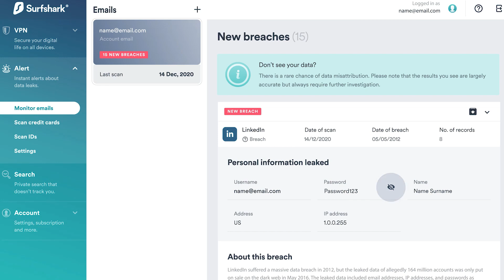UDAH DIBAGI-BAGIIN MASIH BANYAK JUGA, APRIKOT HASIL PANEN KITA OLAH JADI APA?